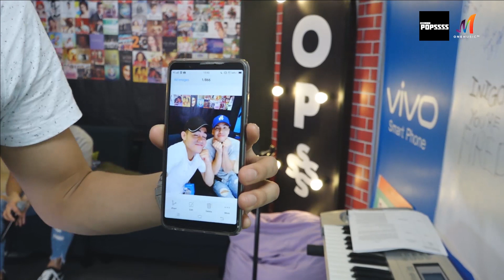Vivo Takot Ako Selfie | One Music POPSSSS S03E08